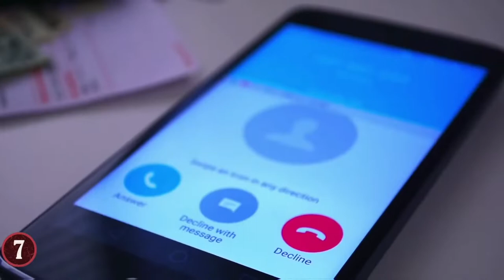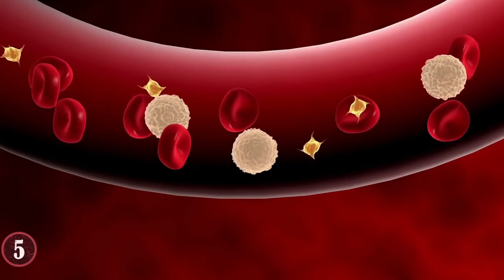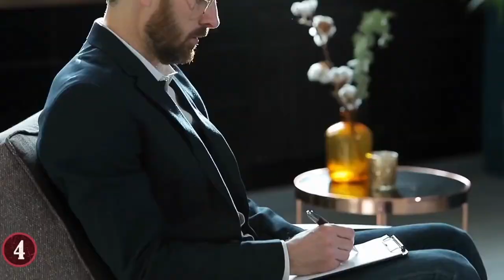9 Creepiest True Crime Stories [Part 4]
9 Creepiest True Crime Stories [Part 4]